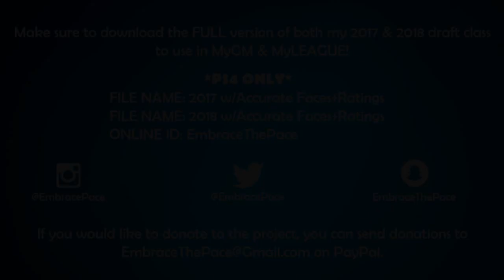Bam Adebayo Player Creation Tutorial (NBA 2K17)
In this video, I show you how to create Bam Adebayo from Kentucky! Also, make sure to download my full 2017 draft class on PS4!

Check out the player creation tutorial playlist to check out the other players I have uploaded!